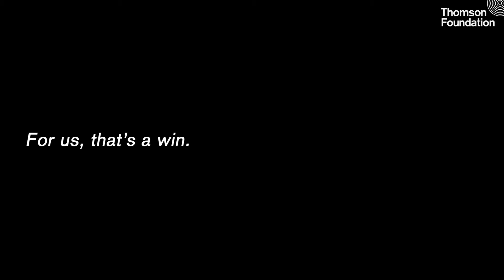Meet the finalists | Kabir Adejumo, Nigeria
Thomson Foundation Young Journalist Award 2020

Kabir Adejumo exposes the Nigerian police supporting illegal gold mining and the corrupt border guards helping people breach a Covid-19 travel ban. He also reports on the neglected families of soldiers killed by Boko Haram.

Kabir’s “sheer grit and determination when reporting on very tough subjects and at great personal risk,” was praised by the Young Journalist Award judges. “He embodies what good journalism should stand for at a time when freedom of speech and expression are so much under threat around the world.”

On Monday 23rd November, 2020 (at 7pm UK time), the FPA Awards will be live streamed from the Thomson Foundation Facebook page, where the winner of the Young Journalist Award will be revealed